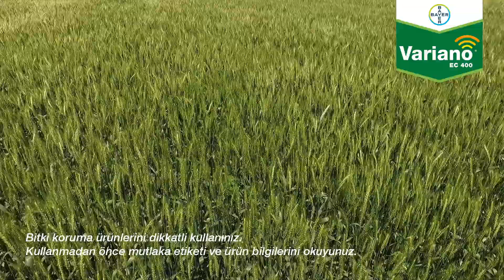Variano EC 400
Hububat hastalıklarına karşı Xpro teknolojisi sayesinde Variano ile kaliteli üretim, hasatta yüksek verim!